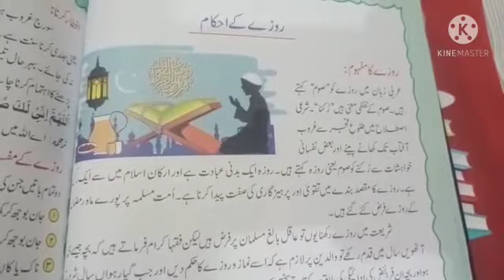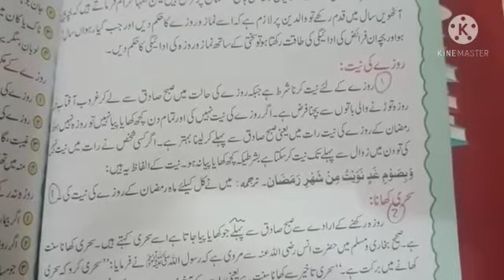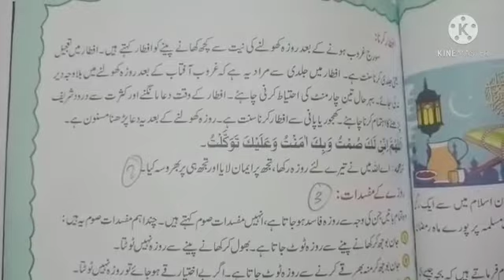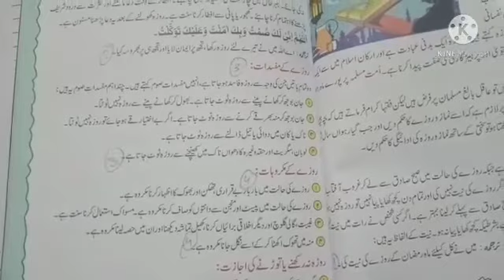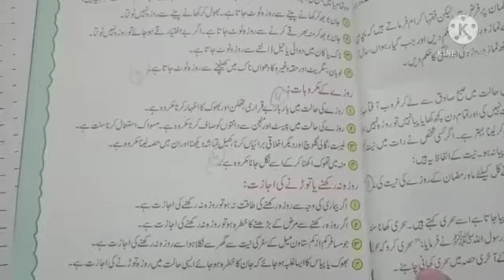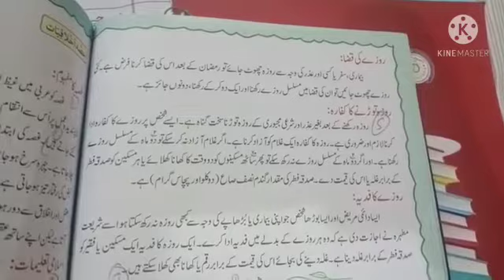Class7/Islamyat/Topic:Rozay k Ahkaam/Reading/Video#7/Pg#46,47,48.